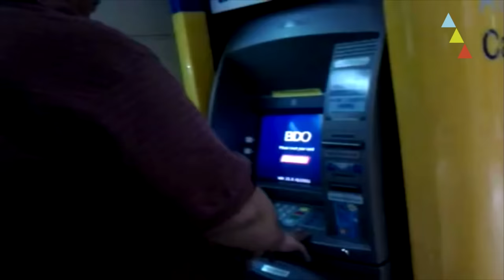8 cosas prohibidas para la mujer durante el franquismo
Afortunadamente en la actualidad, la situación de la mujer ha cambiado. Pero en España hace 50 años, la mujer debía cumplir un rol impuesto: el de buena esposa y madre ideal. ¿Conocías todas estas prohibiciones?